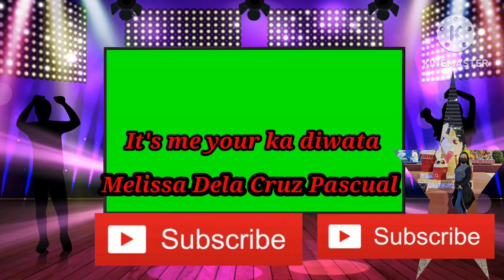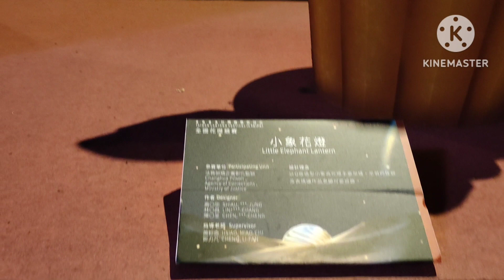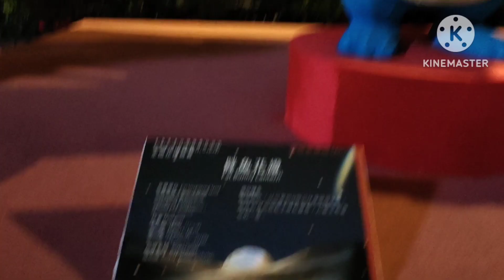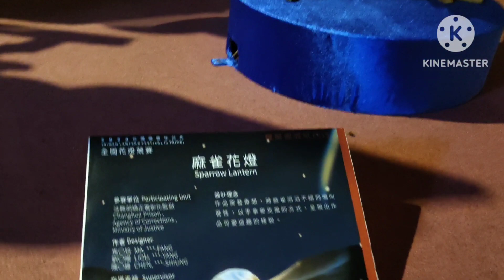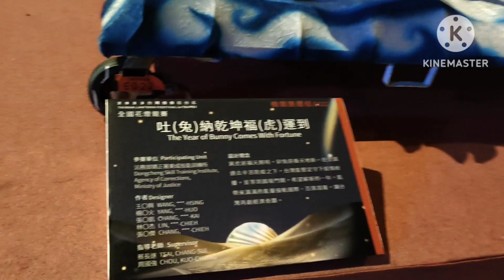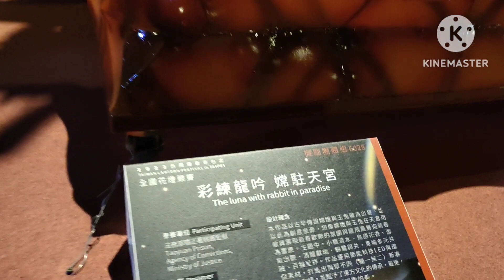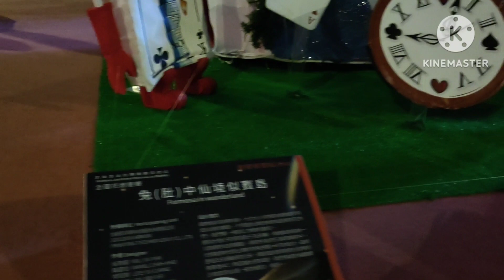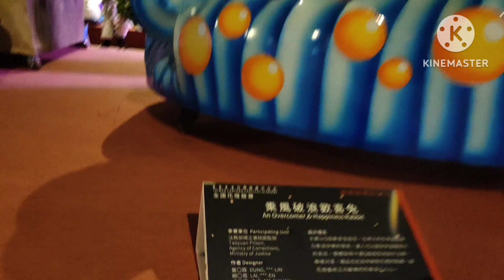Lantern festival last part